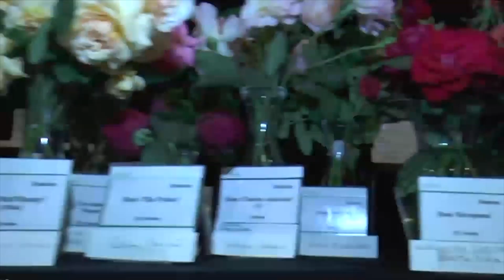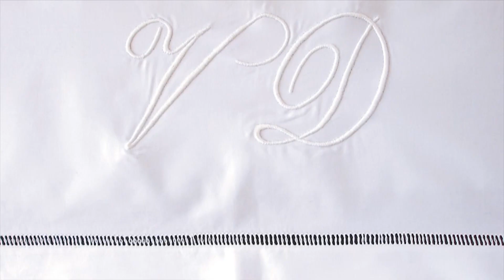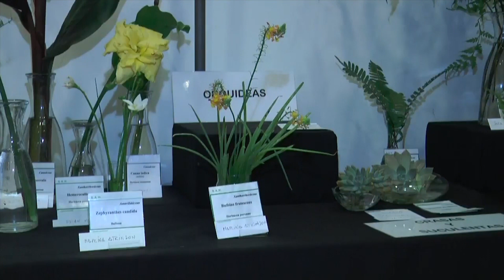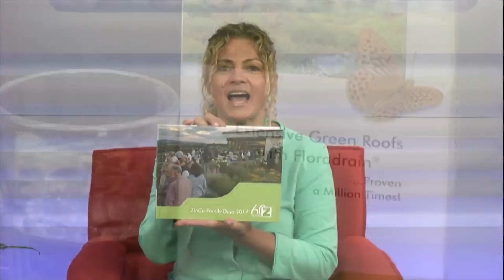DESDE EL JARDIN 03